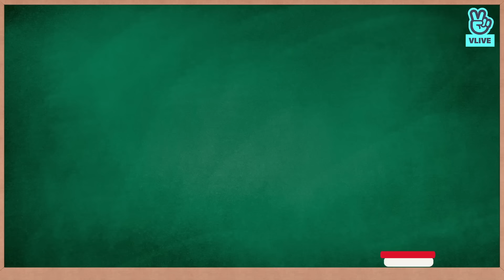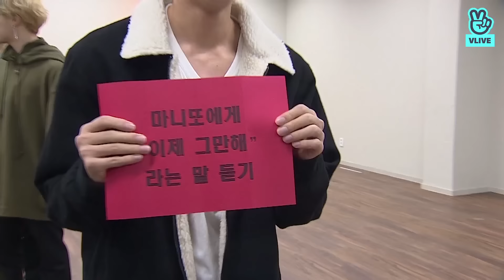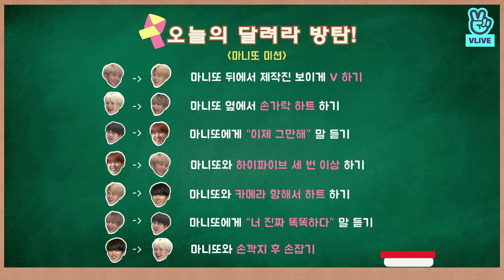Run BTS! 2017 EP.33 - BTS x 마니또 1